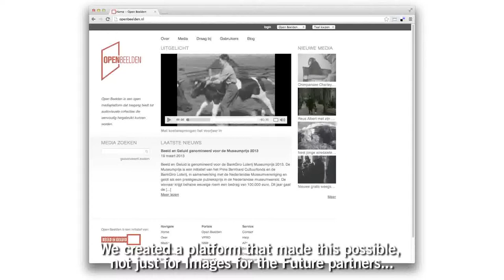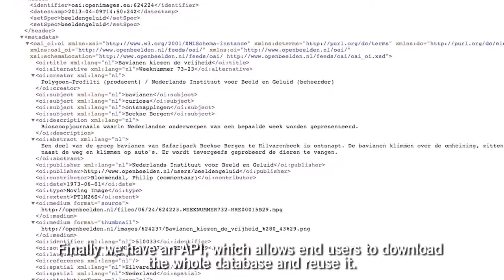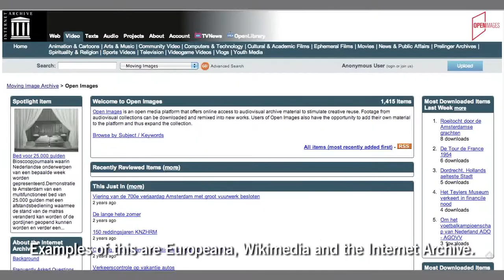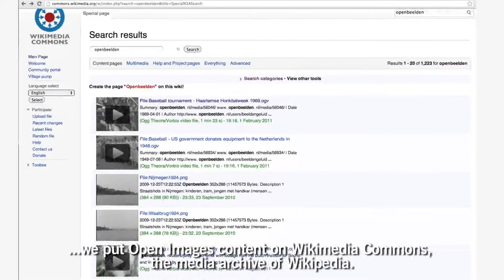Open Images 🔴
Content by: Sebastiaan ter Burg (director, editor, audio) / Netherlands Institute for Sound and Vision (producer)

Description: Video about the project Open Images.

Description (more): Open Images is an open media platform that offers online access to audiovisual archive material to stimulate creative reuse. Footage from these audiovisual collections can be remixed into new works. Subsequently, users of Open Images have the opportunity to add their new material to the platform, thus expanding the archive.
Open Images contains over 2,000 Polygoon items from the Sound and Vision archives. Apart from the collection of Sound and Vision, Open Images hosts dedicated portals for open media made available by renowned organisations like the University of Amsterdam, the EYE Film Institute and the Dutch public broadcaster VPRO. The collection of reusable material will continue to grow with new contributions on a regular basis.
The access to the material on Open Images is based on the Creative Commons licensing model. Creative Commons offers creators the freedom to manage their copyrights flexibly and make their works available for others in the way they choose. This “open” nature is also extended to the technique of the platform by adapting open formats, standards and open software components. Open Images also has an API, that developers can use to build new applications, and that makes reuse of the content on other platforms like Wikipedia and Europeana very simple.
Open Images is an initiative of the Netherlands Institute for Sound and Vision in collaboration with Kennisland.

Credits:
Direction, editing and audio: Sebastiaan ter Burg.
This video was produced by the Netherlands Institute for Sound and Vision in collaboration with Kennisland, as part of the large-scale digitisation project Images for the Future.
The Netherlands Institute for Sound and Vision safeguards more than 800.000 hours of television, radio, music and film from 1898 to today, and collects, preserves and opens this audiovisual heritage for as many users as possible: media professionals, education, science and the general public. Kennisland works on social innovation, gives advice and develops solutions for the issues that crop up during the transformation to a stronger knowledge society. Sound and Vision and Kennisland are both partners in Images for the Future, a large-scale digitisation project in which four organisations have a large part of the audiovisual heritage of the Netherland through preservation and digitisation. The digitised materials are made as broadly available as possible for education and the general public.